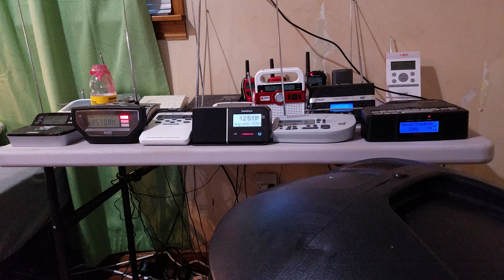Severe Thunderstorm Warning (EAS #978)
Recorded on August 14, 2016. Enjoy!